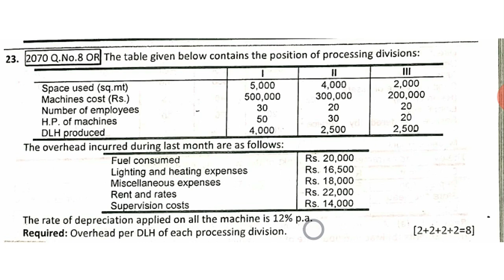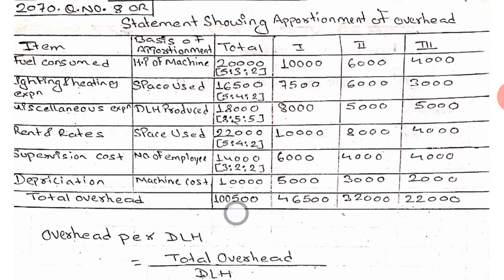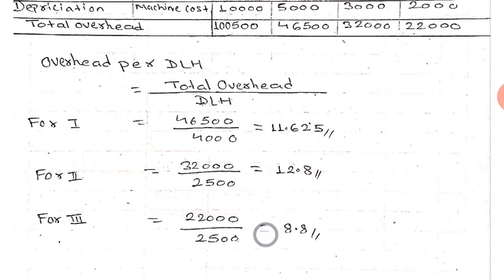ACCOUNT FOR OVERHEAD|BBS 2nd YEAR|BASIS FOR APPORTIONMENT|Cost & management accountingTU SOLUTION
BBS 2nd year Chapter 5 Account for overhead concept and TU solution